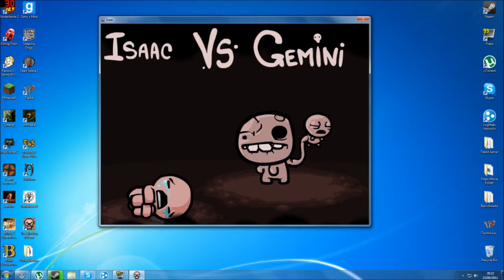Lets Play The Binding of isaac Part 1 Brother Bobby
Hey Guys aGamesProduction here! bringing you my new lets play called
the binding of isaac i will be uploading them daily and sorry for the loudness of the game